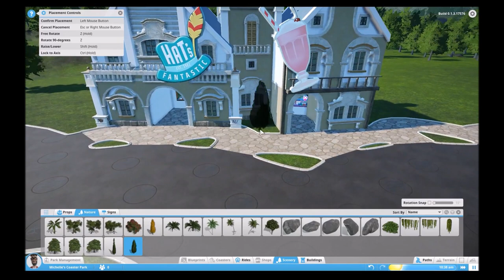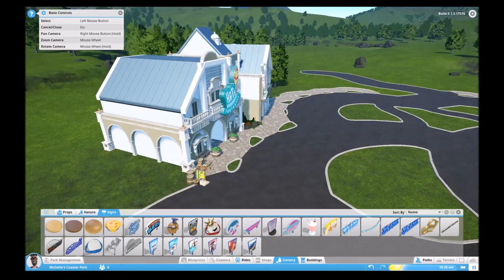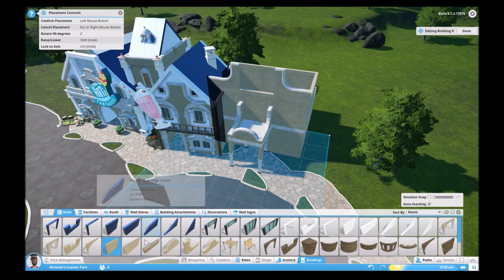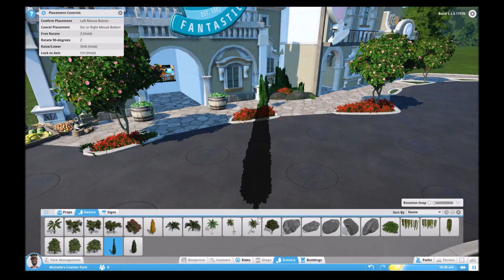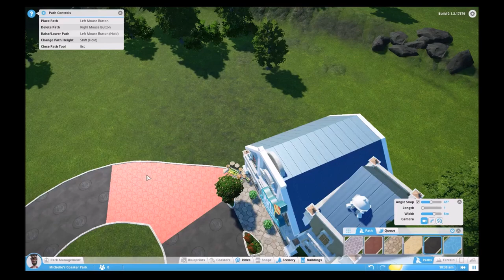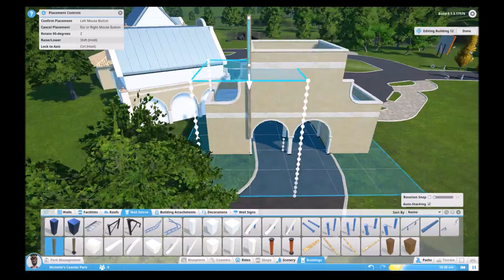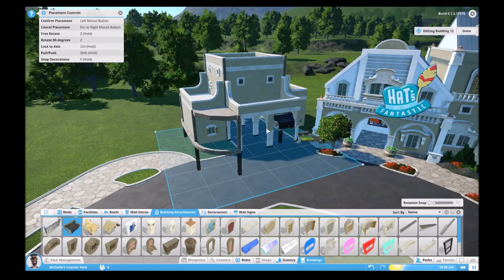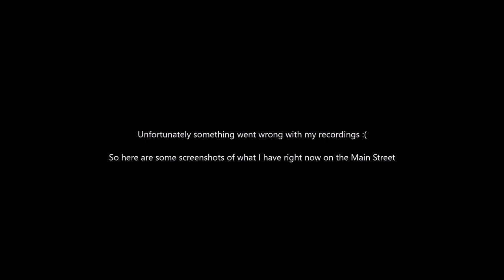Let's Play Planet Coaster Alpha - Dreamland - episode 2 - Main Street 2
Let's Play Planet Coaster Alpha - Dreamland - episode 2

Offcourse I mean; next video will be with pirates theme ;) lol! Sorry!

Welcome to my second episode of Planet Coaster Alpha by de-lady-signer.

I want to build a beautifull theme park in this new game Planet Coaster whit all the stuff we have right now. My biggest inspiration is Silvarret. I love his work at cities skylines and Planet Coaster :)! Keep on doing the good work !

Because it's a new game I still need to find my way in de keys and camera, haha.
I'm sorry if the shots aren't that good right now.

I still really hope you'll all like it.. ! Please comment your suggestions and ideas down below :)

Follow me for more episodes :) next episode will be uploaded soon!

Get ready for a pirate theme in episode 3 ;) !